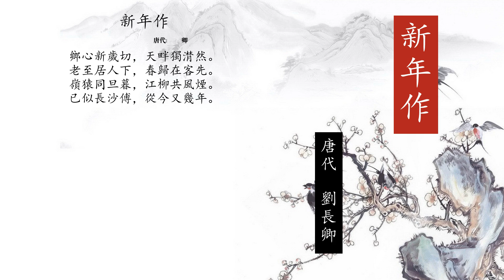新年作 劉長卿（原文朗誦、翻譯、賞析）繁體粵語版 - 唐詩三百首系列 - 12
劉長卿的《新年作》原文吟唱、譯文、賞析以及創作背景等，精選唐詩三百首之壹。
如果您對本詩有不同理解， 請在下方留下您的評論。
原文

鄉心新歲切，天畔獨潸然。
老至居人下，春歸在客先。
嶺猿同旦暮，江柳共風煙。
已似長沙傅，從今又幾年。

創作背景